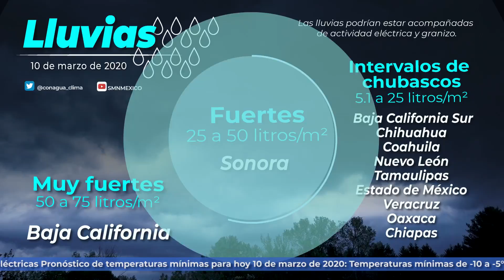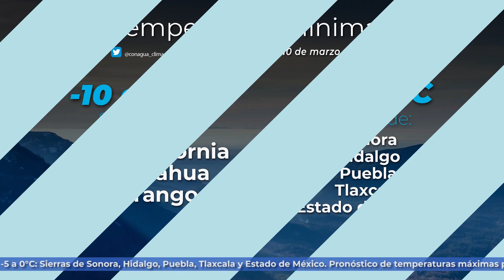10 de marzo de 2020 8:00h Pronóstico del Tiempo